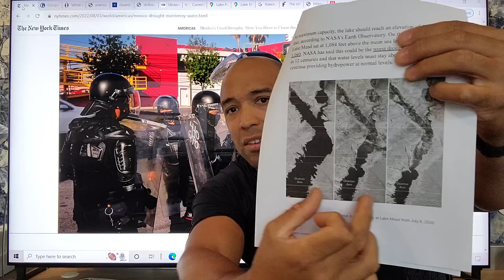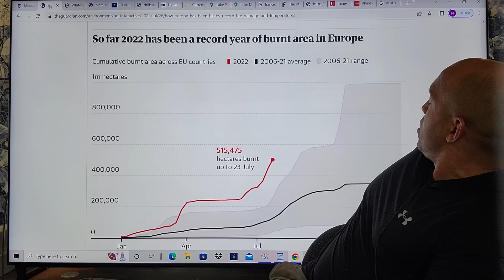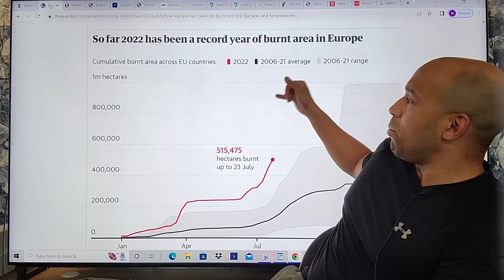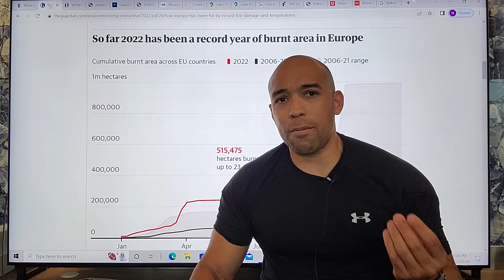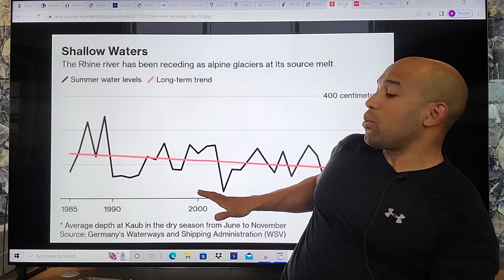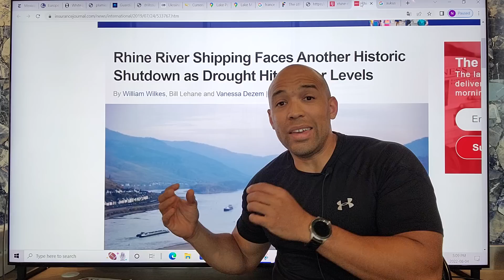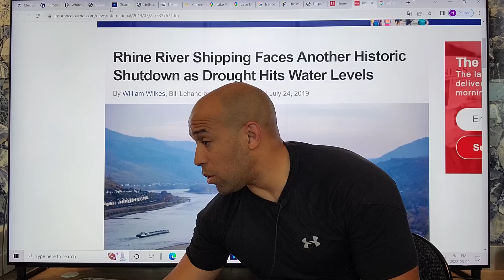THIS IS UNREAL... Water Riots Have Started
I'm not religious but all I can say in response to today's news is... God Help Us.

The future is thirsty